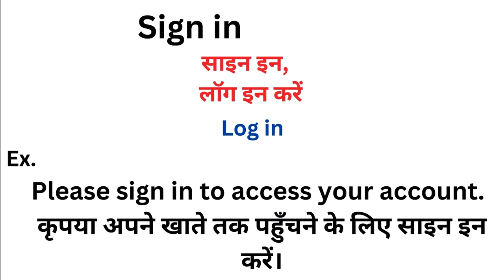Sign in meaning in hindi | Sign in ka matlab kya hota hai | Word meaning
Sign in meaning in hindi
Sign in ka matlab kya hota hai
english to hindi
word meaning
what is sign in
Sign in हिंदी अर्थ